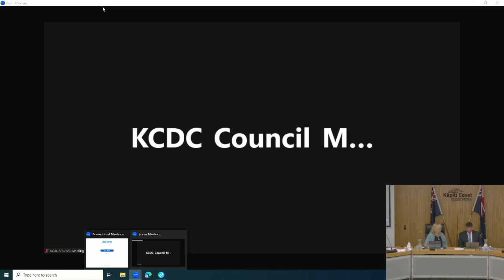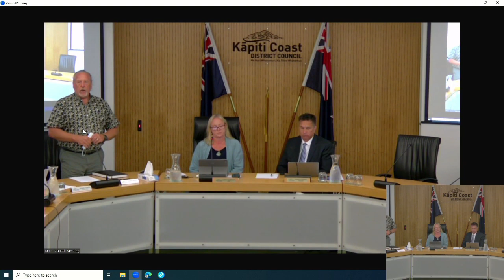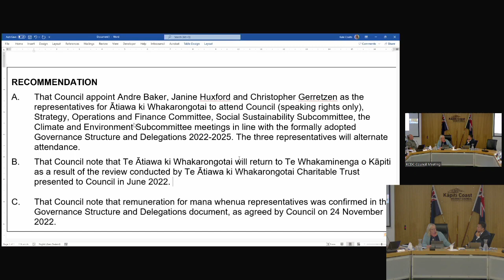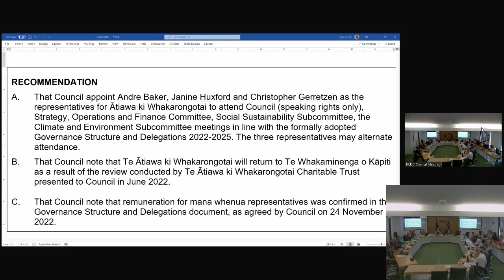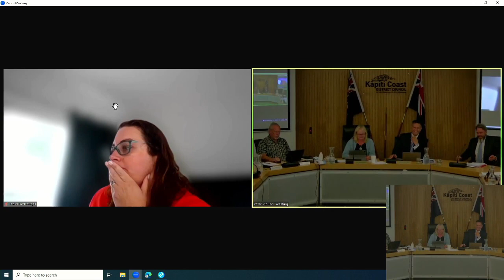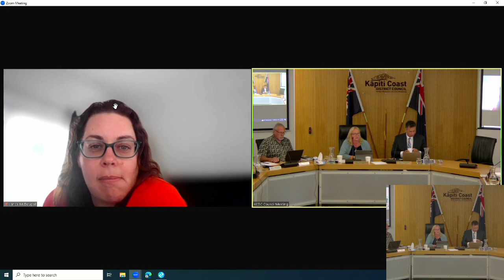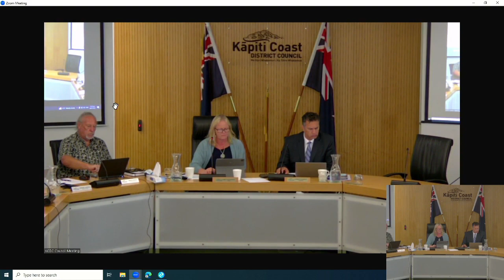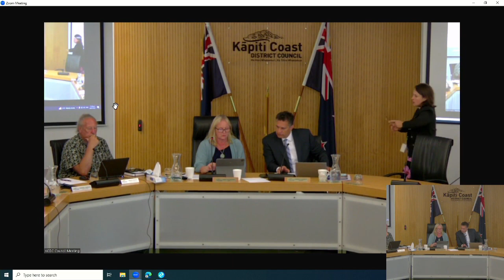26 January 2023 | Council meeting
On the agenda today:
- fees framework for non-elected members
- elected members' remuneration, expenses and allowances policy
- Waka Kotahi investment audit report
- Revocation of Speed Limits Bylaw 2015
- confirmation of community board representatives.